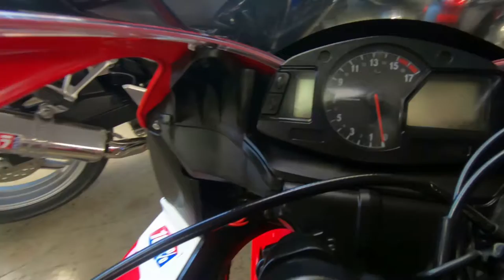2009 Honda CBR600RR - Used Motorcycle For Sale - Milwaukee, WI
Please visit Southeast Sales Powersports to view this Used RED/WHITE 2009 Honda CBR600RR for sale in Milwaukee, Wisconsin

Stock# 200316

Description:
2009 Honda® CBR600RR
The CBR® 600RR strikes a perfect balance between performance and handling in a middleweight package. We ship nationwide for $399.00. LOADED WITH OPTIONS! Yoshi Exhaust, Seat Cowl and MORE!!